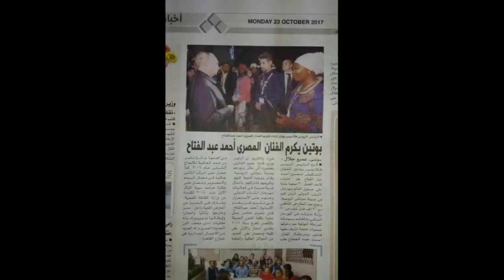الفنان أحمد عبد الفتاح 2 - Egyptian Artist Ahmed Abdelfattah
فيديو قصير عن الفنان المصري أحمد عبد الفتاح - Egyptian Artist Ahmed Abdelfattah